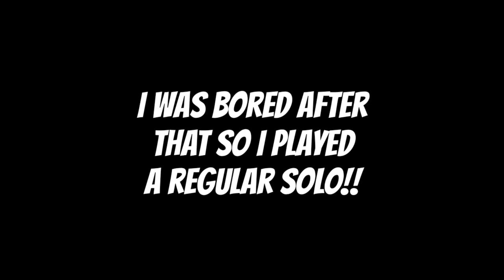Soccer royale v2 Creative Destruction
soccer royale v2 cuz why not